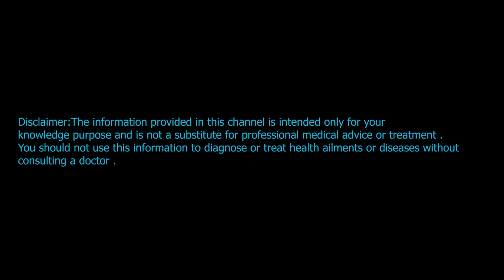Mediterranean Diet II ഹൃദയത്തിനും കരളിനും പ്രേമേഹത്തിനും ഉത്തമം ⚕️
Mediterranean diet , a form of life style being practiced by Greek , Italian and some part of Spanish population has been found to have significant health benefits in recent studies . It improves cholesterol levels , heart health , diabetes and nash. So now a days it is been recommended by many health associations as primary diet for certain health ailments. Let us discuss it in detail in this episode